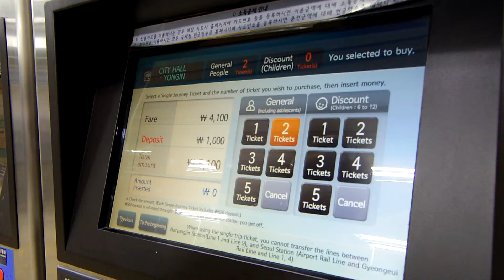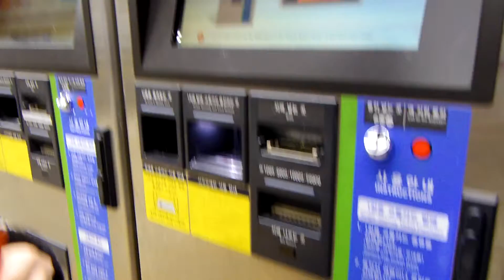Korea 37 Teban